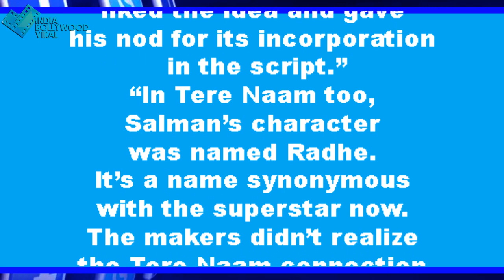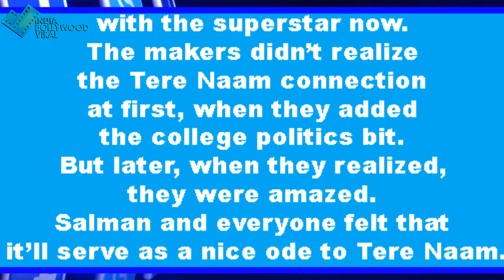बड़ी खबर - Radhe YOUR MOST WANTED BHAI - से जुड़ेंगे ‘तेरे नाम ‘ के तार , कहानी में ये होगा ट्विस्ट !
सलमान की फिल्म RADHE में होगा तेरे नाम वाला  एंगल , धमाका तय